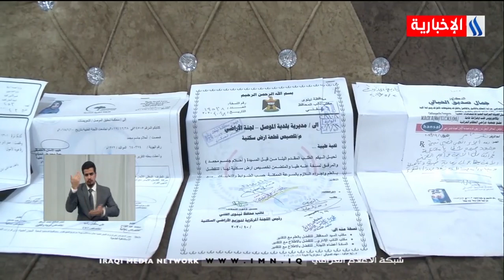أم لأربعة شهداء تناشد رئيس الوزراء مصطفى الكاظمي بمساعدتها في نيل حقوقها - خالد الجبوري